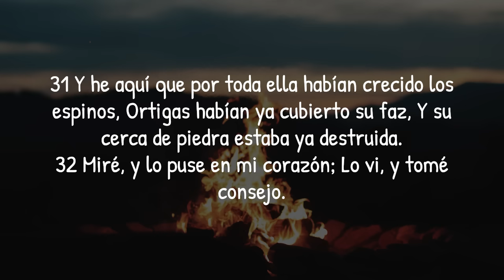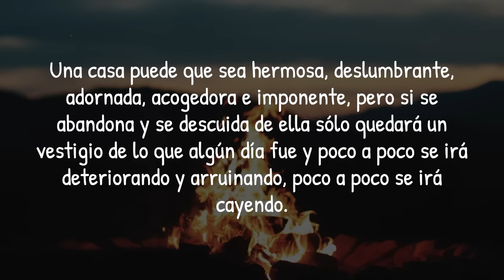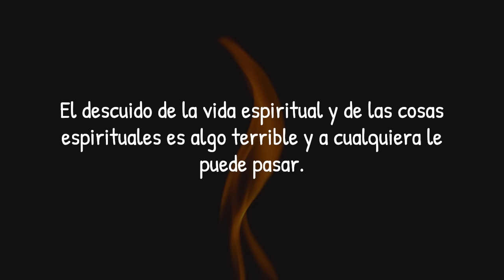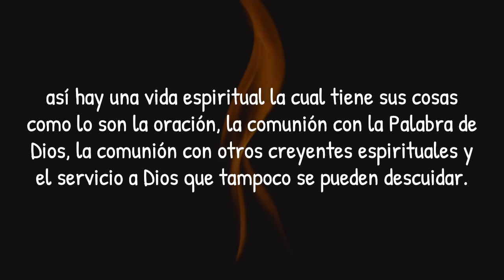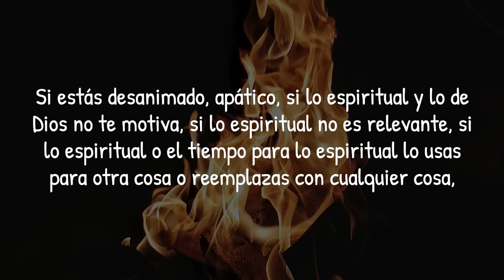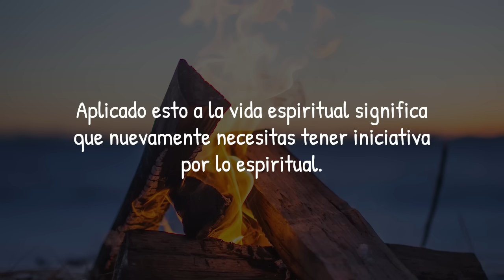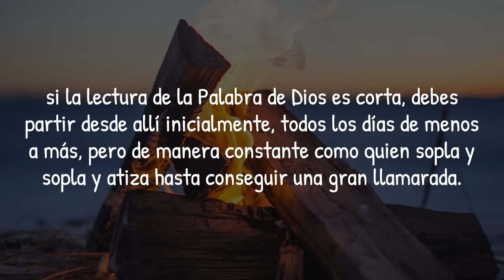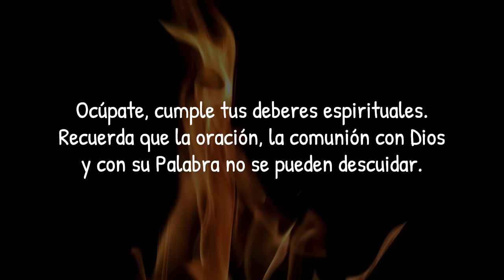SI ESTÁS ASÍ tu VIDA ESPIRITUAL CORRE PELIGRO 🔥🔥🔥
Muchos descuidaron su vida espiritual y aunque en algún tiempo fueron grandes hogueras bien encendidas pasaron a ser sólo rescoldos o pocos carbones humeantes.

¿Qué les pasó?
Dejaron que el fuego se apagara, se descuidaron.